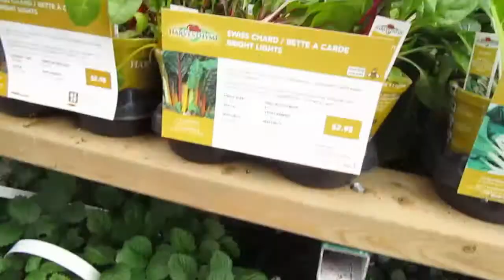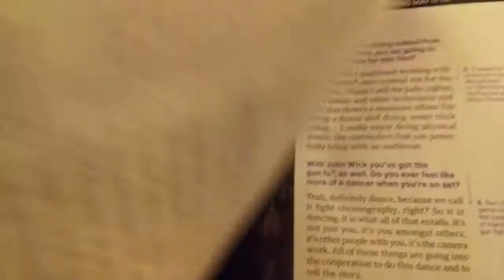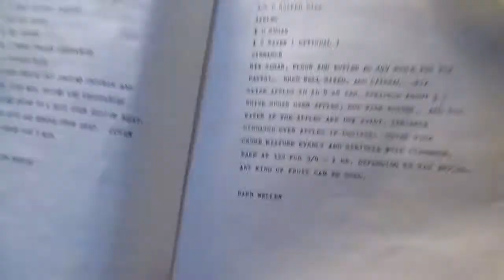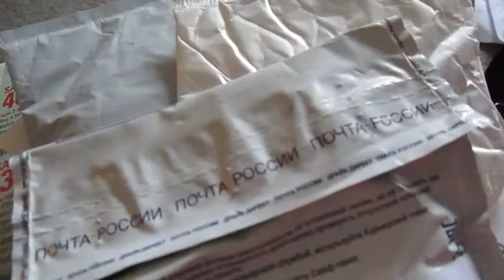Have you seen a double rainbow?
Have you seen a double rainbow? You will see one in in this video along with other things from the past few weeks in - Lisa's Life. Thx to my son for being a part of this video.
Filmed using my LG G3 phone
                              Canon Powershot ELPH 190 IS camera

Edited with VideoPad Editor